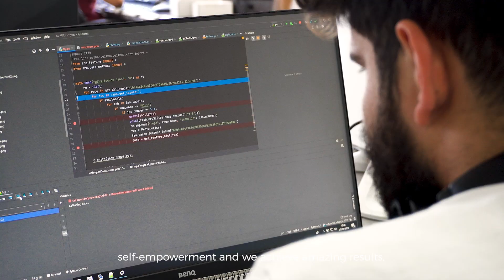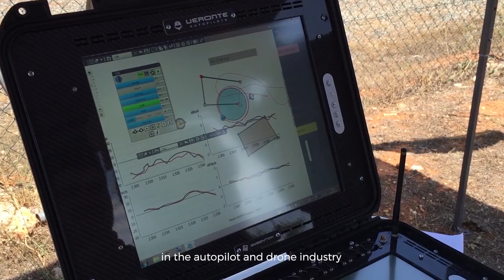Proud to be part of Embention, enabling drones to populate our skies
Success depends on many factors, but beyond any doubt, is the talent what makes a company successful. We believe in success and above all in our team to achieve amazing results, enabling drones to populate our skies.